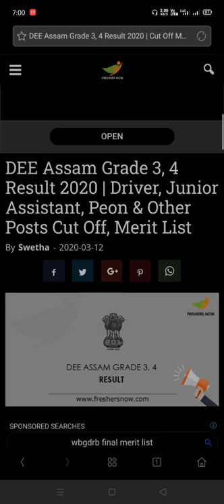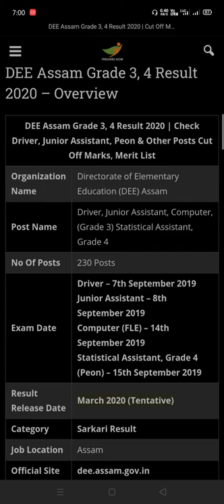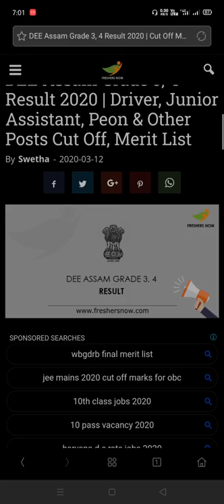dee Grade 3,4 results new update today